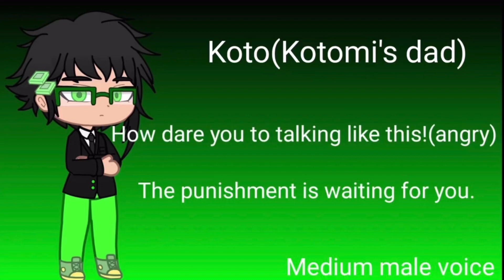violinfeelingvaaddition (for Vlada Unicorn)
So, in this video, I'm recording my lines for Kotomi's dad, Koto, for Vlada Unicorn's collab, violinfeelingvaaddition. I hope she likes it.